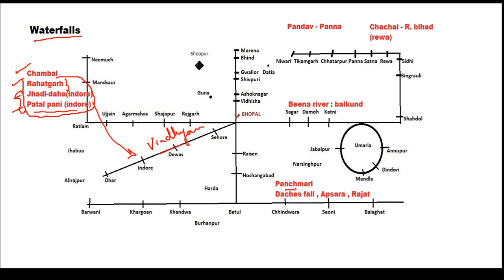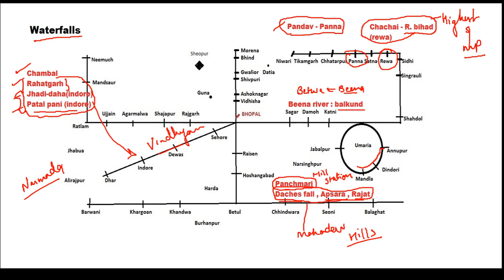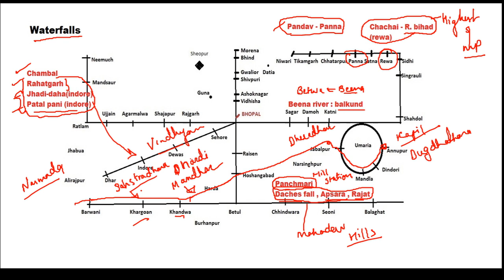Waterfalls in MP| MP Geography| MPPSC Prelims and MAINS| Tricks|L72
GEOGRAPHY of MADHYA PRADESH
Forest ,Forest Produce, Wild life , Rivers, Mountains and Mountain Ranges of Madhya Pradesh.

MAGHA academy gwalior initiates revision with a unique way by creating memory structure through simple codes and pictures for General studies for state and national exams . It helps in quick recall and revision . Academy also provide structured information on current affairs topics.                  Join our Module based learning programme .